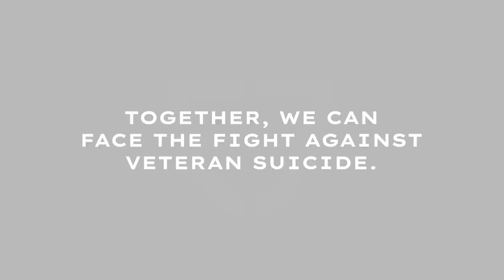Real People - USAA - Face The Fight Means Having The Courage To Ask For Help | Melissa's Story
**Content Warning**
Veterans are at a higher risk than ever before, with suicide rates that are 57% higher than the national average.

Launched by USAA in partnership with veteran-focused organizations, Face the Fight, shares true accounts from veterans offering connections and resources to others who might be struggling so they may find support and feel less alone. GENUINE was tasked to find veterans willing to publicly share their firsthand experiences and become the ‘real faces’ behind this cause.

Listen to Melissa share her personal story for Face The Fight about having the courage to ask for help.

We are grateful to Melissa, Stanley, Vernard, Román and all the veterans who continue to embody bravery by sharing their stories. In giving a voice to their experiences, they fight for the survival of others and honor those who have been lost.

Click on the link, fill out the survey and receive casting opportunities via email